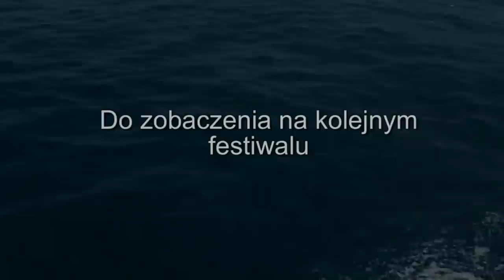"Krakus" w Turcji 2012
Migawki z festiwalowego pobytu w Istambule